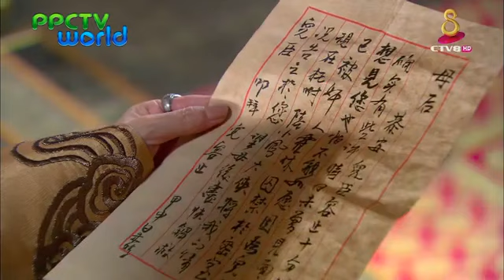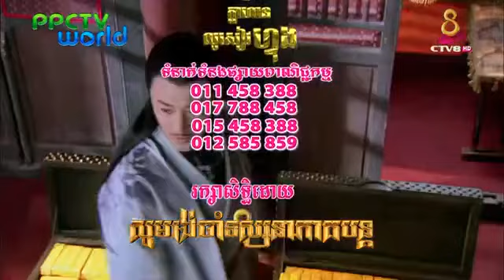កំពូលយុទ្ធសិល្ប៍អ្នកក្លាហាន លូសៀវហ្វុង ភាគទី១៧